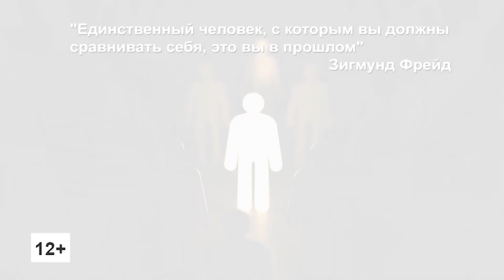С психологом о главном. Семейные конфликты: причины, последствия и пути их разрешения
Семейные конфликты чаще всего происходят из-за непонимания между мужчиной и женщиной. Понимание и уважение могут помочь справиться с ними и укрепить отношения. Также не менее важным является совместимость между партнерами, оно зависит от множества факторов. К примеру, слушать друг друга, толерантность, уважение к личности партнера, умение находить компромиссы и не только. О том, как преодолеть семейные конфликты, смотрите в программе «С психологом о главном».